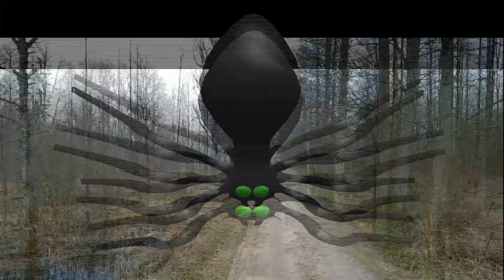W poszukiwaniu Kwiatu Paproci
sport to zdrowie Puszcza Białowieska